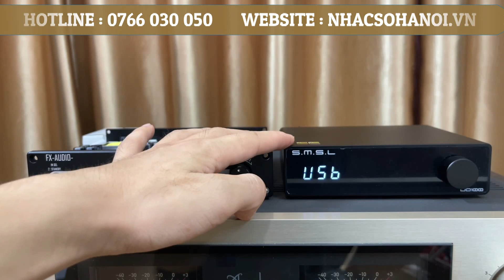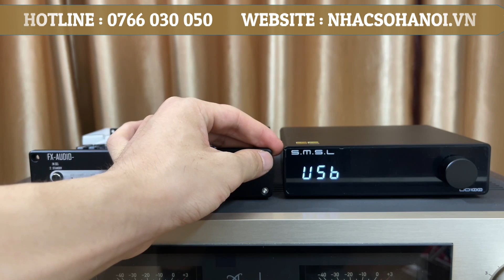ĐỘ DAC FX A10 VÀ SO SÁNH CHẤT ÂM VỚI SMSL DO100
NHẠC SỐ HÀ NỘI  - THỎA ĐAM MÊ TRỌN CUỘC SỐNG
Nhạc Số Hà Nội Mang đến một sự so sánh chất âm mới mẻ khi độ dac FX A10 và SMSL D0100 Trong Phân Khúc 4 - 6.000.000 VNĐ
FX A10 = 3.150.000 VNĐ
1 Opa MUSE 02 = 660.000 VNĐ
BÓNG 5670 = 650.000 VNĐ
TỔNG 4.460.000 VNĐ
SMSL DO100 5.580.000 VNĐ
Cùng Nhạc số test âm xem chiếc nào thể hiện tốt hơn
📝 Địa chỉ: Số 68/691 Đường Phú Diễn, Bắc Từ Liêm, Hà Nội